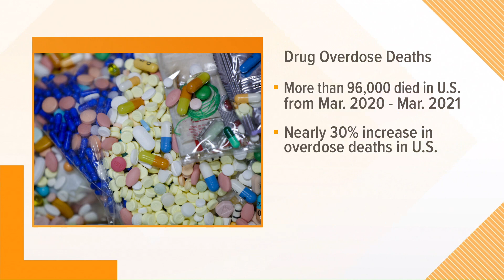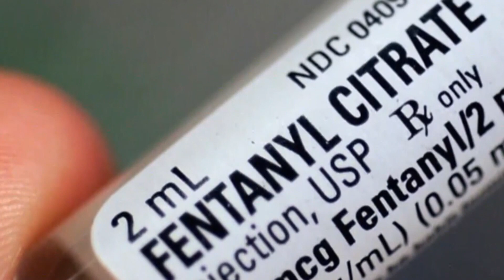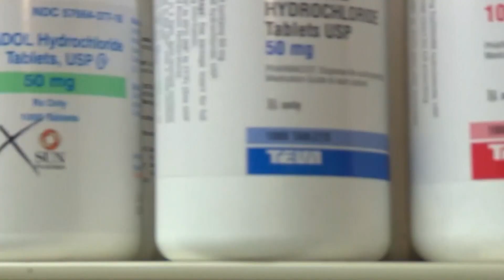CDC: Dramatic increase in overdose deaths since the pandemic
Former St. Bernard pharmacist Dan Schneider said why the pandemic and isolation drove these numbers but also talked about another reason for the spike.